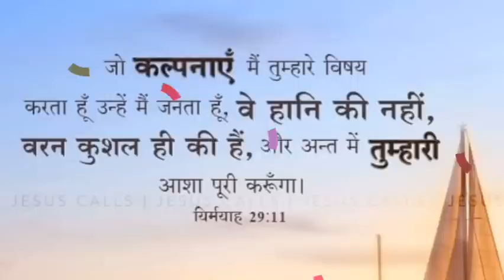आप भी ऐसे काम ना करे II Br Suraj Premani II